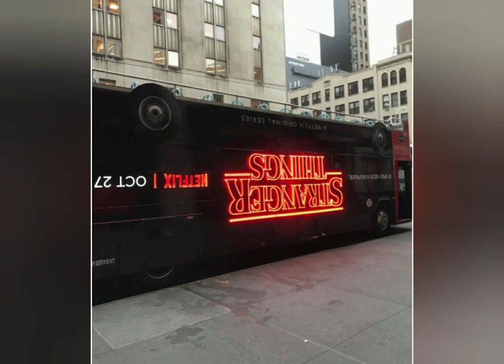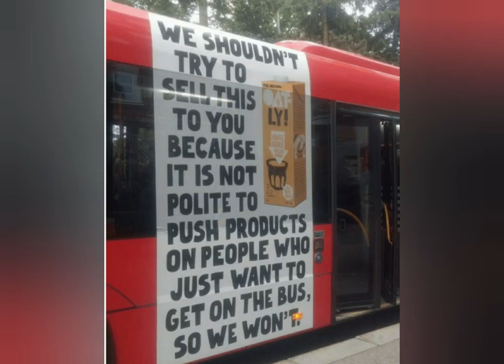17 October 2021